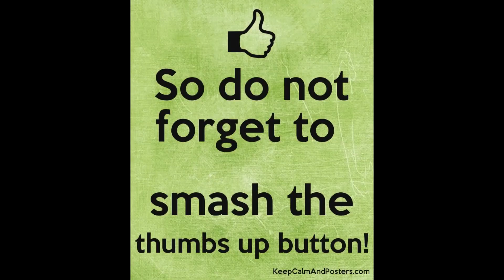Helicopter Ride Over Fenway Park Boston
Filmed in May 2021 before I came to the Philippines in December.
You can clearly see the MLB home of the Boston Red Sox, Fenway Park, and the area surrounding it, including the famed Citgo sign.